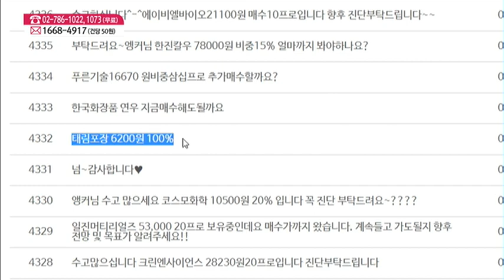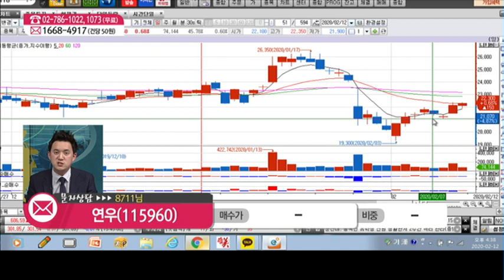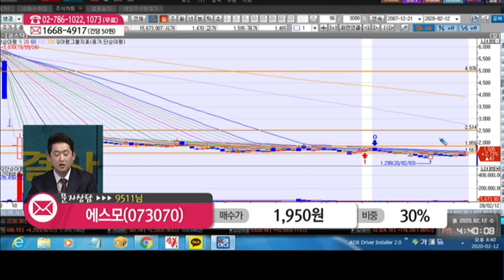[종목 해결사] 내 종목이 궁금하다면? '삼성SDI'/ (증시, 증권)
02/12 주식 해결사